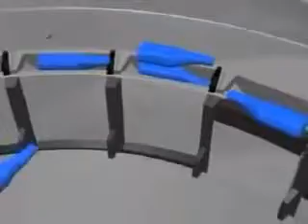Bottle Unscrambler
Jiangsu Hong Guan Machinery Co.,Ltd is a sub-branch of Taiwan Hong Guan Machinery Co.,Ltd,specialized in liquid processing, filling and packing turn-key solutions. We combined with research & develop, manufacturing & assembly with 30 years experience professional staff.
Jiangsu Hong Guan Machinery Co.,Ltd will always take responsibility for the promotion of national liquid (beverage) packaging machinery, and will strive forward, undertaking the historic mission to make China and Taiwan with a Strong Manufacturing Country from a Big Manufacturing Country!

THE REASON WHY WE HAVE FACTORY IN CHINA ARE:
1. Make more competitive compared to the global market, like Korea, Turkey etc.
2. Big local market in China.
3. Reasonable labor and raw material compared to Taiwan.
THE DIFFERENCES BETWEEN US and OTHER CHINESE SUPPLIER:
1. Taiwan former beverage filling supplier, with 30 years experience.
2. Engineer with high education.
3. Taiwan Origin making machines principle and QA acceptance.
4. Taiwan Origin machine mechanical design drawing
5. Taiwan assemble staff come to china factory for major work.
6. China factory use mentoring system, 1 teacher with 1 apprentice
Regards!
John Chen
President
Jiangsu Hong Guan Machinery Co.,Ltd

Hydrogen Water Rinsing Filling Sealing Machine

Coca Cola Filling Machine and  Packing Machine

Bottle Piston Filling Sealing Machine

CSD Filling Machine PET Carbonated Filling Machine